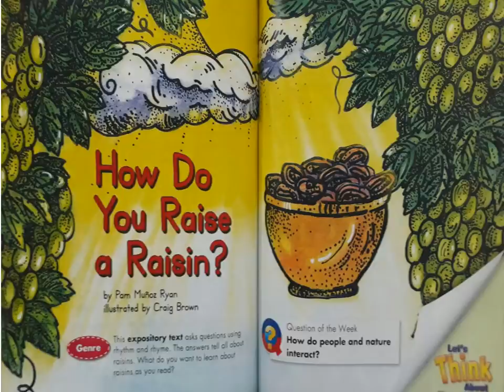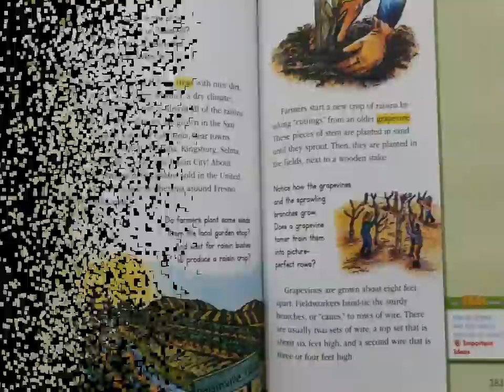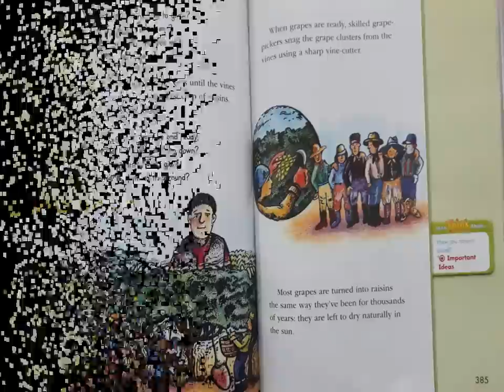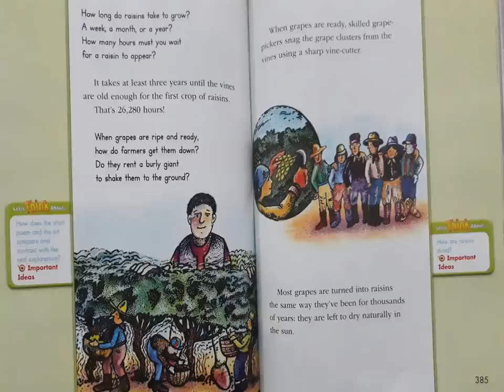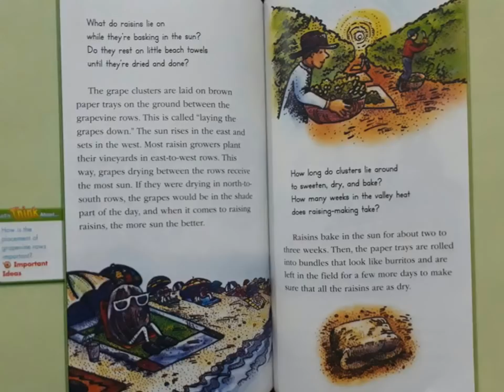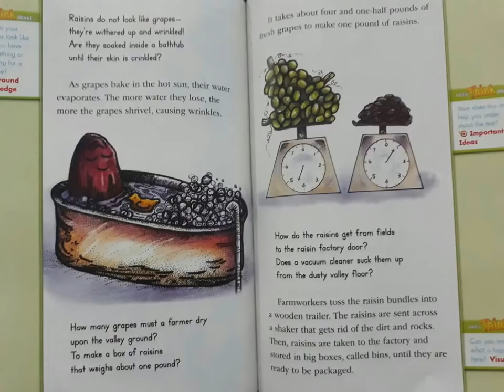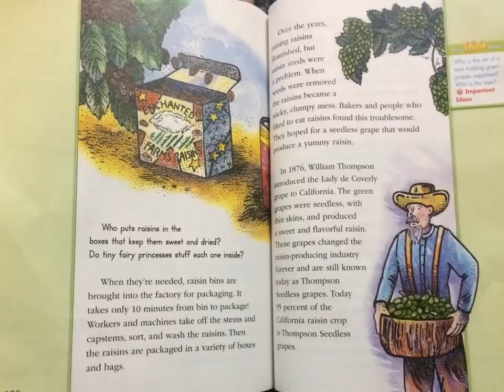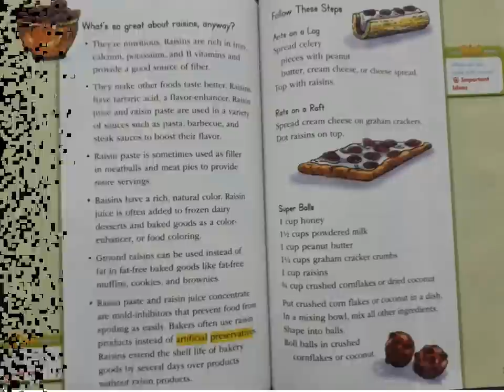How to Raise a Raisin - Grade 3 - Reading Street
This series is designed for those who are currently learning the reading street stories.  They can be played whilst your child reads along. This will enable him/her to become more confident when reading in class.  Look out for part 2 where we will discuss the story in detail. This is great for comprehension.
If you aren't studying these stories then please sit back, relax and enjoy!

Look out for further reading street videos for grade 1-3 and my fun storytime collection.

Please also watch from my grade 2 Reading Street series:

Taraa and Tiree Fearless Friends
The Bremen Town Musicians
Scarcity

Please also watch from my grade 3 Reading Street series:

Penguin Chick
I Wanna Iguana
How to Raise a Raisin